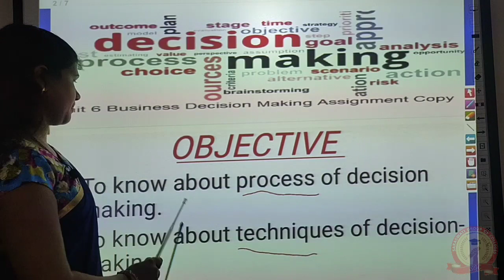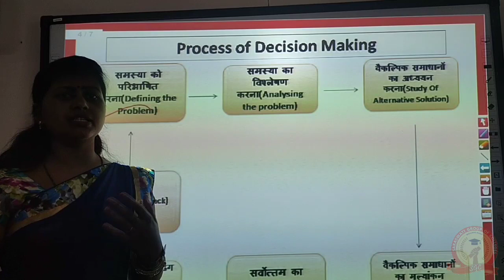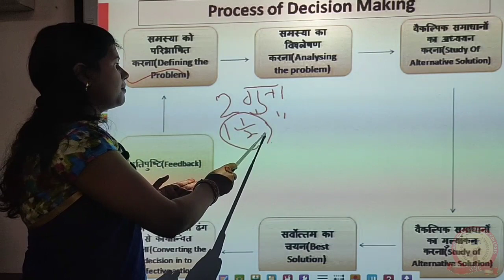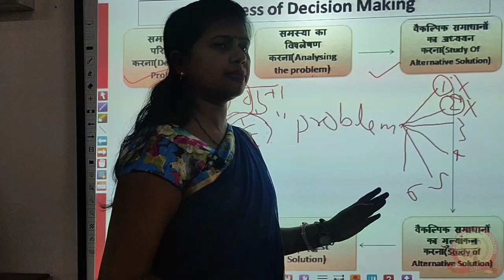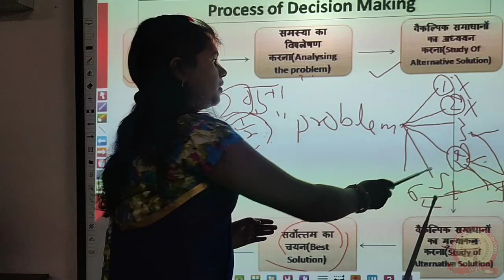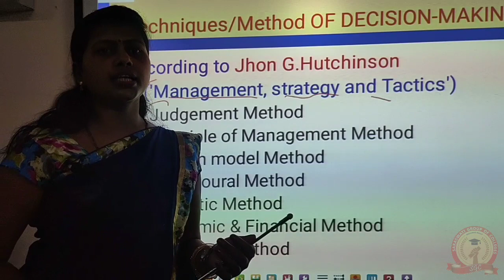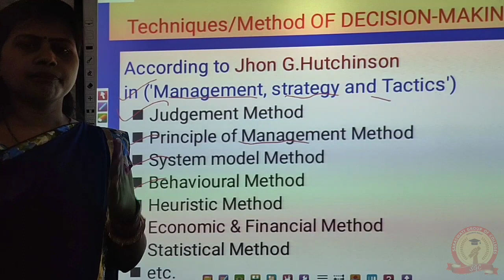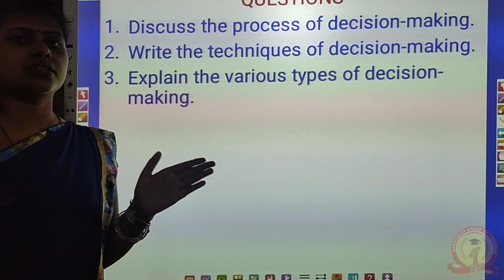B.com-I(Business Management)||Decision Making||Process and Techniques of Decision Making |Deepshikha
Process and Techniques of Decision Makin